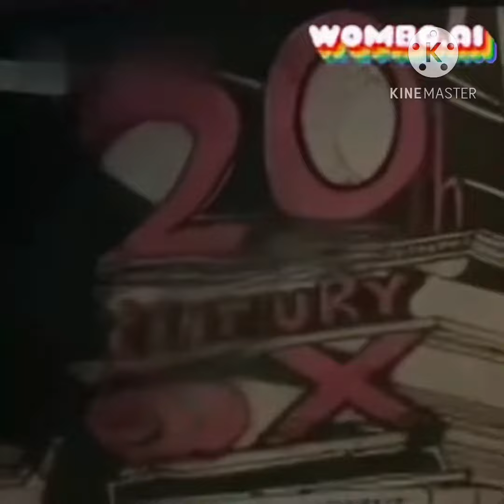All Preview 2 20th Century Fox Deepfakes